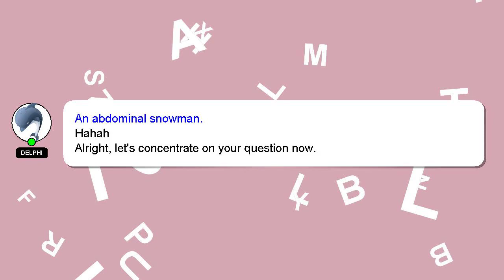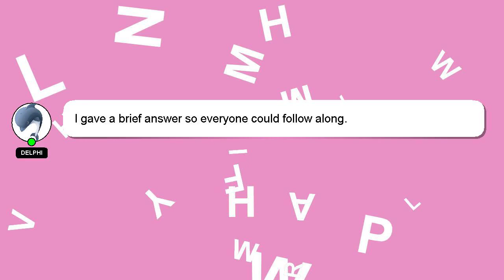How to reboot motorola one fusion plus?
Here's a short introduction about myself, Greetings, my name is Delphi. Allow me to support you in answering your questions. - How to reboot motorola one fusion plus?

If you have more specific query you can comment or chat with me  and let me know your queries. Your answer will be recognized and appreciated with a 'heart' from me.

*2 What we are experimenting :*